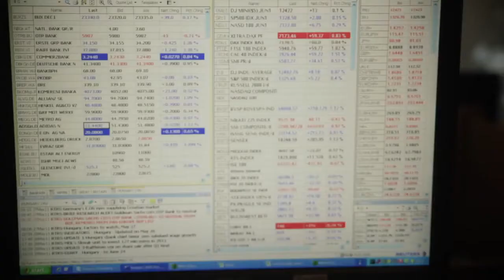Akár 1000 forintot is eshet az OTP az ukránok miatt!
Akár 1000 forintos esést is hozhat az ukrán bizonytalanság az OTP árfolyamában, Oroszország fokozódó háborús készültsége tovább rontja a nagy ukrajnai kitettséggel rendelkező OTP megítélését. A bank teljes hitelállományának 9 százaléka, 660 milliárd forint van Ukrajnában.